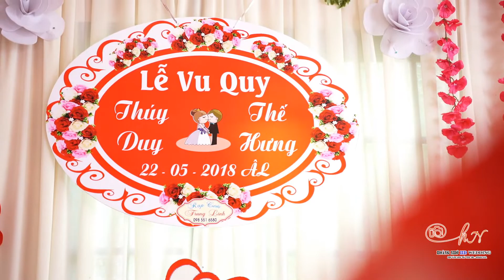PHONG SU CUOI